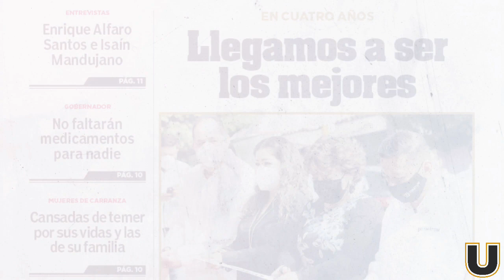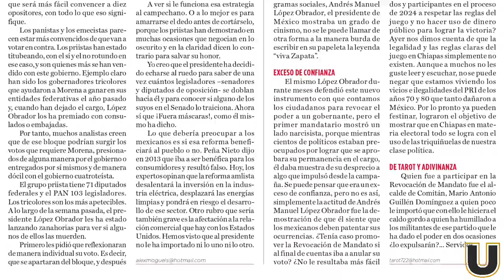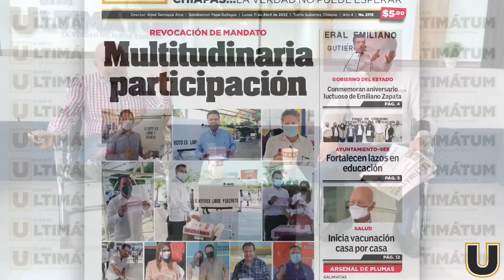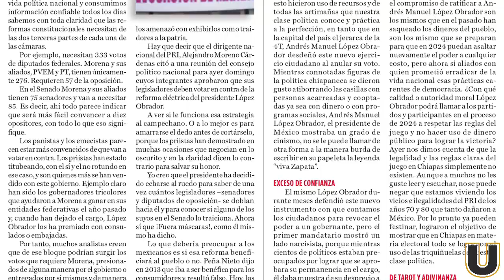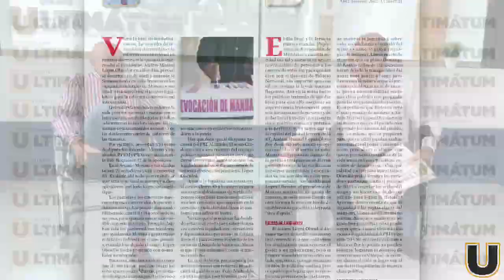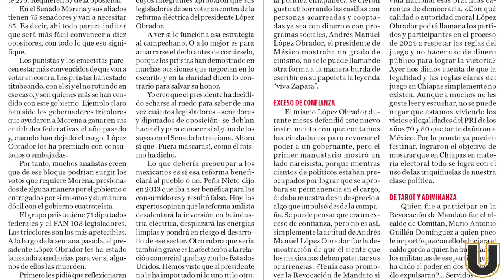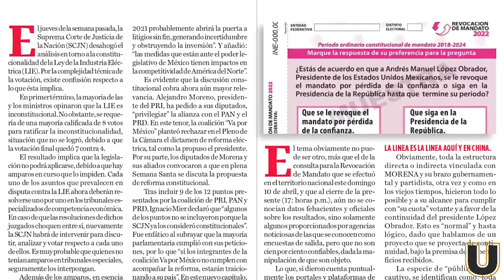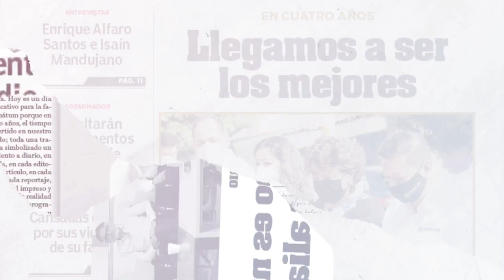ARSENAL DE PLUMAS